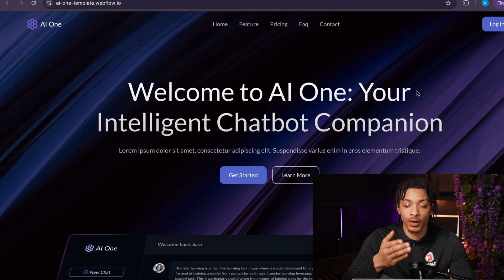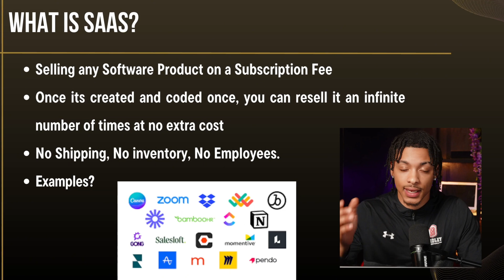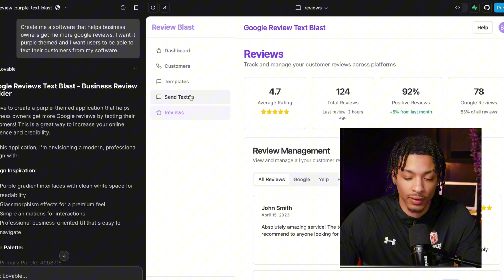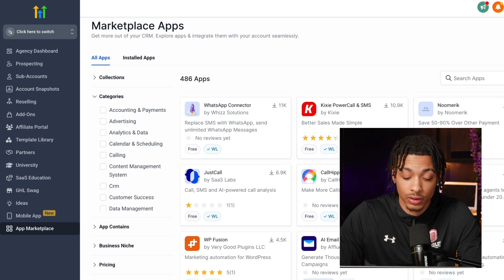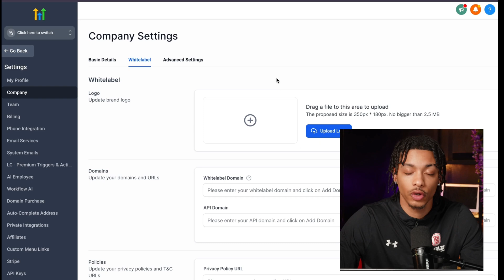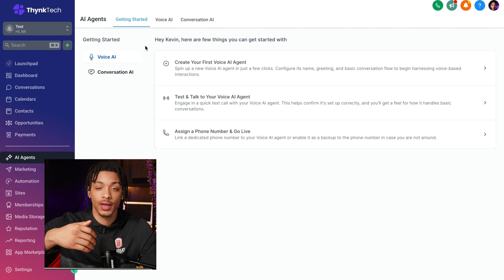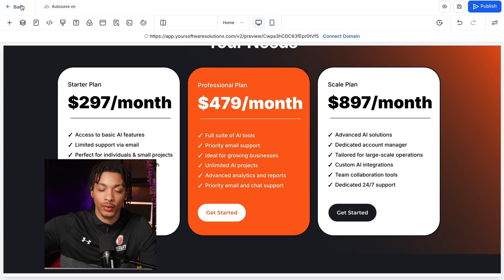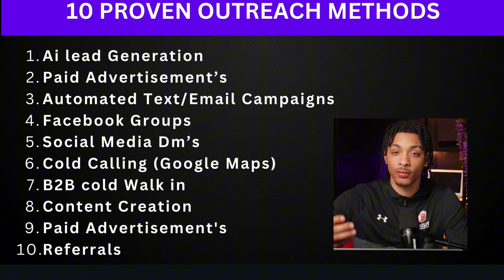SUBSCRIPTION Income Business Model (Wealth Accelerator!)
How to generate subscription based income with Software-as-a-Service

Listen bro, the 5 Video Modules inside of step-by-step walkthroughs will basically show you every button to click to make your first ten thousand dollars in stacking monthly recurring subscription based revenue.

You will learn exactly how to build your very own No-Code software + Ai product, how to copy million dollar software companies websites in minutes, as well as some of the most innovative methods to sell software products online with little time, skills, finances or confidence at that.

I am also on calls with people who sign in to the Tech Entrepreneur community helping them execute this specific business model asap completely for free. We all need somebody... join now!

Chapters:
0:00 - Why Watch?
3:52 - What is SaaS?
8:14 - Highlevels No-Code Builder
11:30 - $5K in Subscriptions